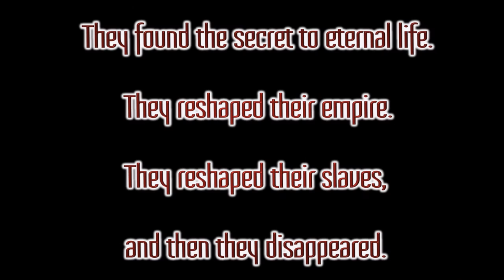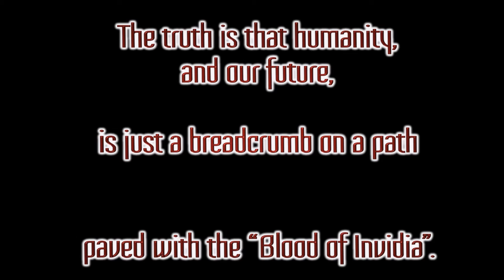Blood of Invidia Book Trailer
Aliens, Vampires and Werewolves...Oh, my! These aren't cute candy eating Aliens, or your sparkly Tween Vampires. It's time for you to run (and your little dog too!)

10,000 years ago, a majestic race of beings waged war across our galaxy. They were the Invidians and they conquered worlds. They were driven to build their empire and fulfill their destiny. But they were mortal, so they sought the secret to eternal life. They found it.

And then they disappeared.

Tomorrow afternoon, a vampire battles werewolves in Times Square captured on social media. They're from other worlds and more Aliens arrive to waylay our new fears. The question of “Are we alone?” is answered.

Shortly after, three friends find themselves entangled with a mysterious stranger, discovering that humanity isn’t so high on the food chain, and the galactic order rests on their shoulders as they tread a path paved with  the “Blood of Invidia”.

I created/modified the characters and animation using Poser10 (1420 frames) and various characters, poses and props available on three primary sites:
Thanks to all of the CG artists and model makers that produce the content that lets our imagination become reality.